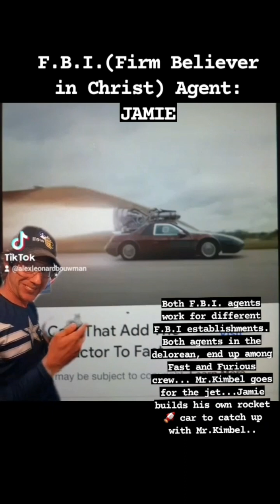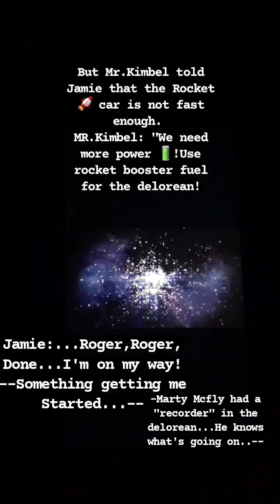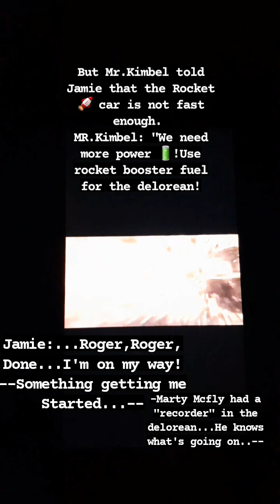F.B.I. agents: Mr.Kimbel and Jamie adventures!